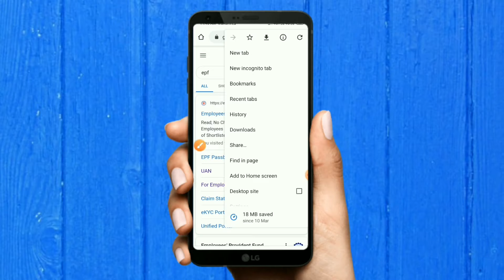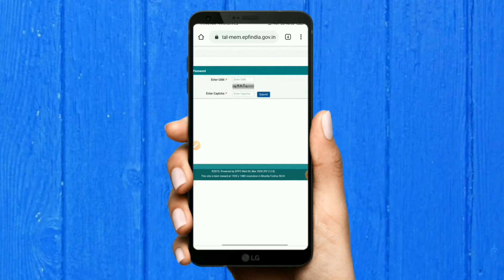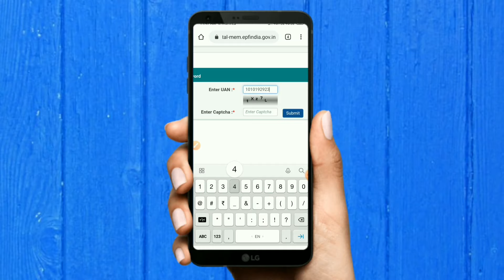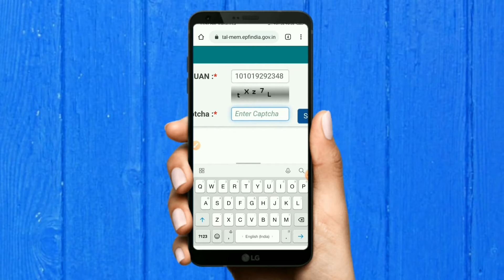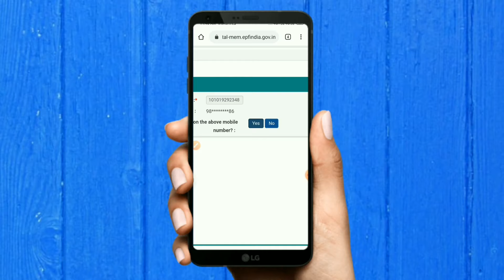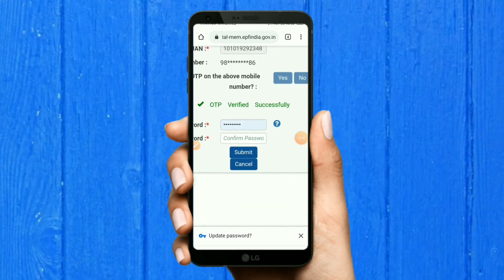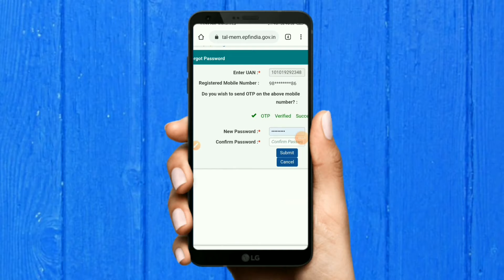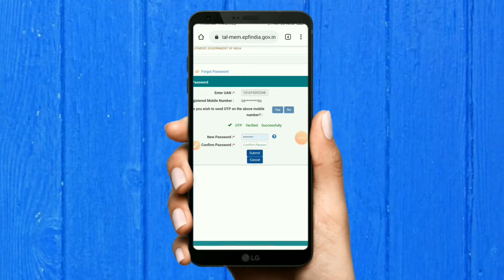How to uan password forgot|reset change online 2020 bd technical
Hi friend namaskar ap sabi ka is video main janenge uan PROTAL ka password bhul gayi to kaise new password  banayenge iske bare full details bataya hu zarur wach kijiye or video ko comment kare bataye Or video ko like shere zarur kare

how to forget password
bd technical
New uan portal
Login error
 Forget password and mobile number change
how to login uan portal
 forget password
mobile loss how to login
How to reset uan password and mobile number
uan
uan number
uan login
uan login kaise kare
forget uan password
uan member login
uan mobile no change
change mobile number
UAN mobile number change
 uan password reset
how to get new uan password
 new uan password
forgot uan password

boya 3.5mm Mini Clip on Mic Omnidirectional Lavalier Label Microphone-20ft Audio Cable- for DSLRs Camcorders Video Cameras and Iphone(Iphone 6) Samsung Smartphone Camera Microphone

        🙏🙏 bd technical
              🙏bd technical